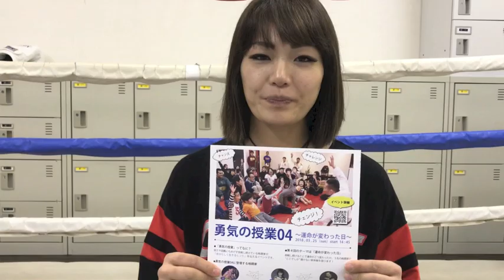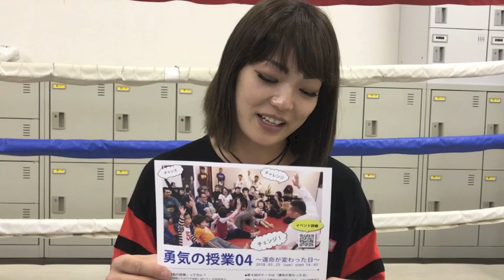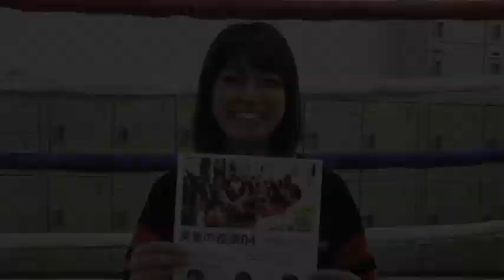勇気の授業04｜吉田実代選手の意気込み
この動画は2018年3月25日（日）にストライプル早稲田柔術アカデミー☆ヒルマ道場にて開催する「勇気の授業04〜運命が変わった日〜」に登壇いただく吉田実代選手の意気込みコメントです。

勇気の授業04・一口サポーターの詳細は